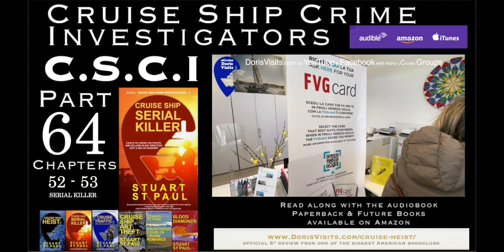CSCI Pt 64 - the cruise thriller from Cruise Ship Crime Investigators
CSCI is a gripping 5* officially reviewed book series (top American book club) with 10 hours read here as an audiobook to visuals of cruise films and ship tours. All the tours and port guides are available, with their own sound, on this channel. Watch on the large screen TV or just listen. Dip in and out like any other series. The story read here in twelve-minute sections, is also on Amazon as a paperback, hardback, kindle, and audiobook without commercials.

▬ Contents of this CSCI part  ▬▬▬▬▬▬▬▬▬▬

0:00 - Serial Killer
0:10 - C52 Close Personal Protection
0:20 - Port Trieste
6:40 - C53 Gratification
8:25 - The Old Port
11:26 - Next Link

This thrilling audio story comes in approximately 12-minute parts. There are two books here totalling eight and a half hours.
The books are available as Audiobooks, paperback, or Kindle from Amazon.
Amazon link is here =

This channel comes from Jean and Stuart, and it is mainly on cruising with ship tours and port guides. We hope these films form useful research and help you remember ports you have been to and show friends.

Not everyone gets cruising, they like paying winter fuel bills at home (LOL - not), so if you know someone who is not a cruiser - and we were not, didn't think we would like it, and almost never went even though it was at no cost to us - then look at a few films. We went on that first cruise (sent by ITV to talk about Emmerdale). We loved it, we got addicted, and after a few cruises, we started Doris Visits. I would suggest that if someone says they don't like cruising, it is like saying they don't like hotels. That is all a ship is, a floating hotel. I would suggest that their negative experience is because they chose the wrong ship, and we list over 450 ships on Doris Visits.

We chat first cruise and much more in our podcast

Enjoy our port videos and ship tours. Consider, as with land hotels, ship per night costs range from about £60 to a thousand pounds a night. There is obviously a difference. We can dream of £1000 luxury but must be realistic when travelling coach. We enjoy even the most budget ships as they all have such different and varied areas you can choose what and where to eat and drink.

NOTHING ON THE TV?

If you enjoy a great (audio) drama then we ask you to listen to, and like the first of this thrilling crime mystery drama that received an official 5-star rating and a nomination from the top American online book club, and mostly top ratings on Amazon (Book, Kindle, Audiobook). It is free to listen to on YouTube and there are nearly 70 x 12 min (approx.) episodes loaded. Nearly 1000 hours in three series. Film deal discussions are ongoing. Find it first here =
When there is nothing on TV then please try it. It plays out as an audio story to videos of ships and ports you need not watch, because it is a gripping thrilling story.